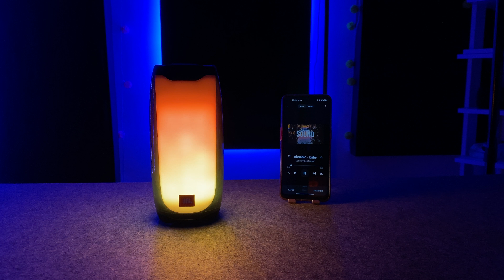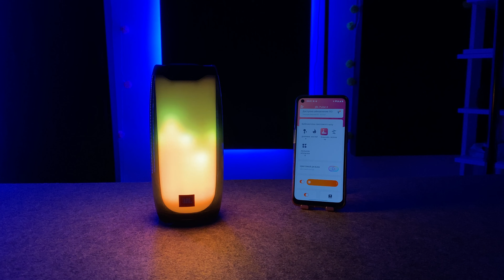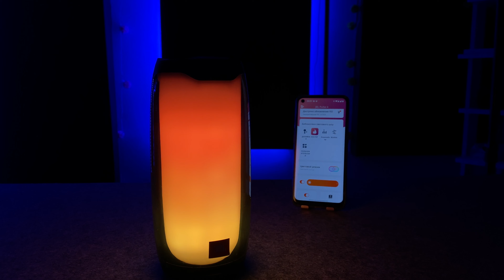JBL PULSE 4 оригинал. Демонстрация.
- JBL Pulse 4 цвет Белый